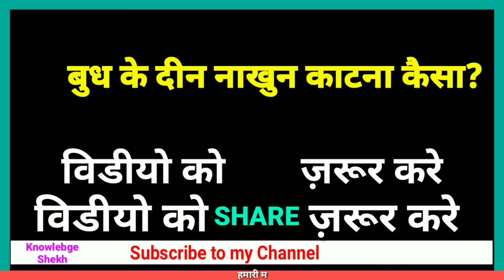nakhun katne ka islami tariqa in Hindi || Huzurepak ﷺ || knowledge Shekh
Assalamualykum dosto Aaj Ki video me ham baat Kare ge nakhun katne ka islami tariqa in Hindi || Huzurepak ﷺ

 मिलते है इंशा अल्लाह  एक नयी वीडियो के साथ दुआओ की गुज़ारिश

Your Queries -

🌹 Thenx to watching  🌹